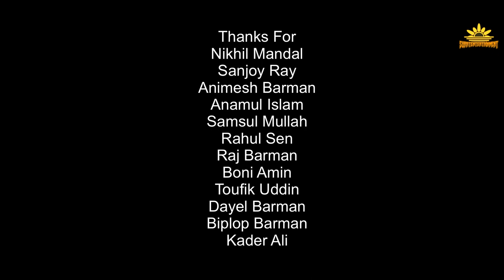নেছাও তোমাক এবাৰো ll nesao tumak ebaru ll Zubeen Garg ll LITON & Trishna ll 2022 ll new cover video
Audio Credits : Zubeen da
Direction:-Boni Amin
Camera:- Raj & Toufik.
scripting by :- Boni Amin
Edit:- Toufik Uddin
Producer :-Boni Amin,  Toufik Uddin
Singer :- Zubeen Garg

If in any case Montu Moni sakia's Team feels that is something harmful and it should be removed, then we have no problem with it. please post a removal request on Youtube or on FB page. we will do that atleast.
Thank you so much for all your support, from THE LOVE CRETISON.

real song channel link
song link:--

THANKYOU